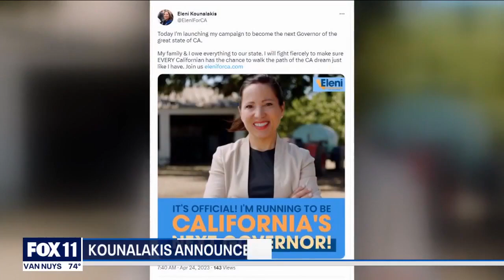Lt. Gov. Kounalakis announces 2026 run to replace Newsom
Eleni Kounalakis became California's first woman Lieutenant Governor in 2018. Come 2026, she'll be seeking to become the state's first woman governor.